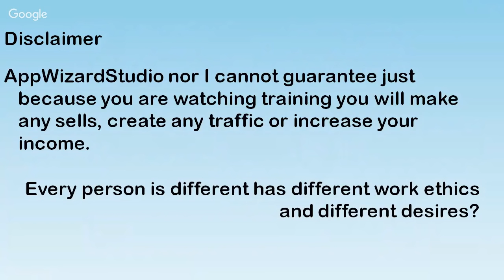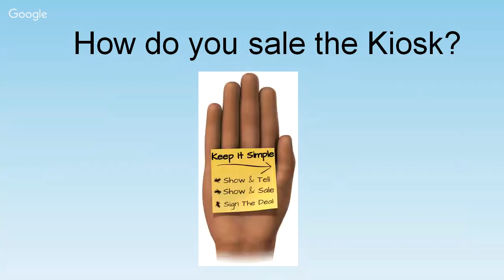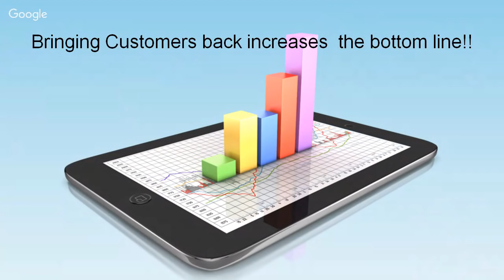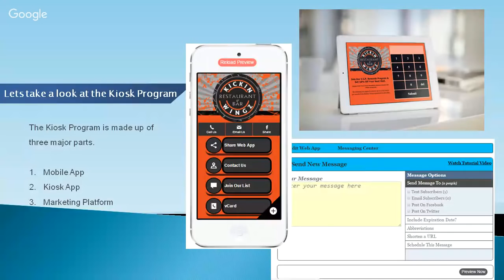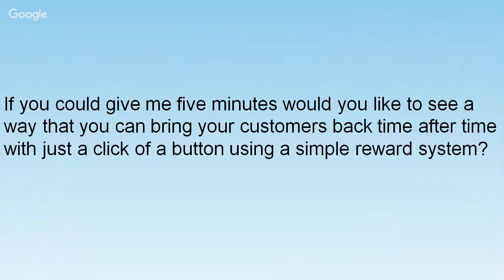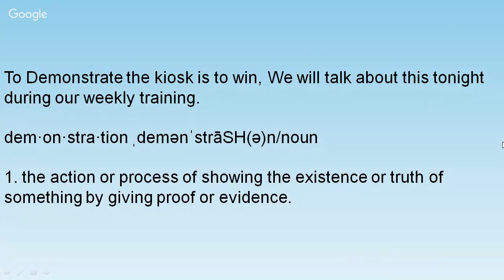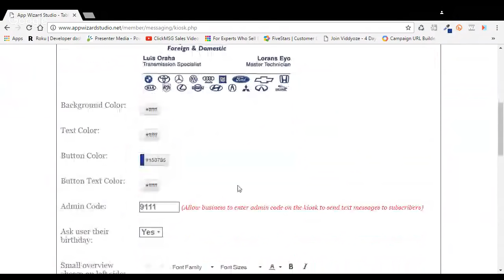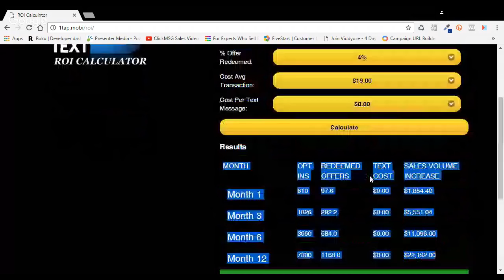How to sell the loyalty Rewards Kiosk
This 02/01/17 AWS training covers how to sell the Rewards Kiosk, how to create mockup screenshots of the Kiosk, and how to use the ROI Calculator.
Here is a timeline to help you locate specific topics that are covered in this training. The time line is in the format of hour:minutes:seconds into the video from the beginning. It is based on the timeline when viewing the video in Youtube. There you can see the times on the bottom of the video.
00:00:03   Kerry starts talking
00:03:20   Kerry tell us what we’re going to learn on this training.
00:04:55   Disclaimer
00:06:47   More about what we are going to learn on this training.
00:07:55   Keep it simple.
00:08:49   Kerry tells about his potential sale to the boutique shop.
00:12:40   Make your pitch in 30 seconds or less. Don’t talk yourself out of the sale.
00:13:55   To demonstrate the Kiosk is to win.
00:16:50   What to say on a sales call. Sales call dialogue
00:19:40   Seizing the opportunity to let them know that bringing customers back increases their bottom line.
00:20:15   An example of how the client would use the 9111 code to send out their own messages.
00:21:10   They won’t just buy a t-shirt. They will buy more than just the product on the rewards message.
00:22:00   Explain to them what the program is made up of – Mobile App, Kiosk app, and Marketing System.
00:22:30   You need to walk in with the Kiosk in the stand in one hand and your phone open to the app in your other hand. It draws attention to yourself.
00:26:35   Show them the Mobile Business Card that is branded just like the Kiosk is. Show them what that does too.
00:27:30   Set the Kiosk on their counter and demo it using your own Kiosk.
00:28:25   Have them put their number in and listen for their phone to alert them that they have a text message. Watch the reaction.
00:29:55   And now you close the deal.
00:31:20   You have to ask for the sale.
00:31:39   The “press hard 3 copies close.”
00:32:40   If they don’t get it move on. If they don’t have time ask for an appointment time.
00:34:30   It’s never a no – It’s a maybe, some other time.
00:35:00   Time is money. Time is valuable and you can never get it back.
00:36:22   Two images – the real Kiosk and a screenshot – which is which?
00:39:00   To build a demo specifically for them or to NOT build a demo specifically for them – that is the question.
00:39:10   We lost Kerry temporarily.
00:43:00   Kerry is back and resuming with the “to build a demo for them or to NOT build” discussion above.
00:43:42   Use screenshots instead of a full mockup demo of their Kiosk. Here is his demo on how to do it inside the development platform.
00:55:10   Demo of the use of the ROI Calculator. The link is below under Show Links.
01:01:45   The end

Summary: In this video you learned how to sell the Rewards Kiosk. Kerry gave recommended sales dialogues and actions you should use on a sales call. He also showed how to create screenshot mockups using your own Kiosk App and how that would save lots of time creating them that way. There was also a demo on the use of the ROI Calculator at 1tap.mobi/roi . Using this calculator you can show your prospects how the Kiosk would pay for itself from the very first month.

Actionable Items:
If you have template requests post them in the new Facebook Group
Show Links:
The new Appwizard Facebook Page. All posts will be there now. Ask to join.